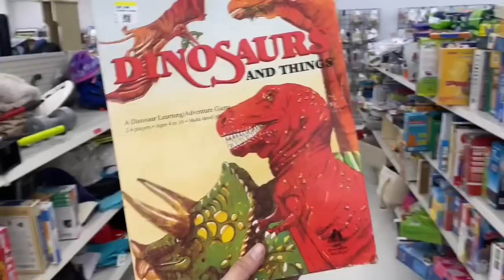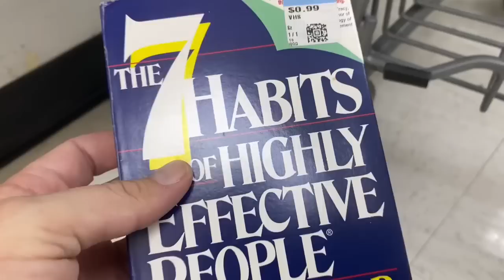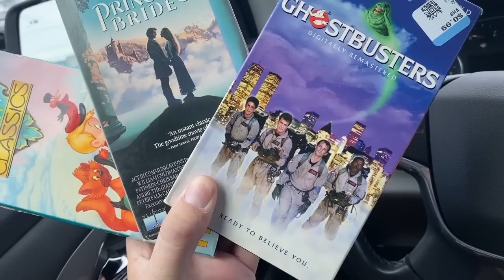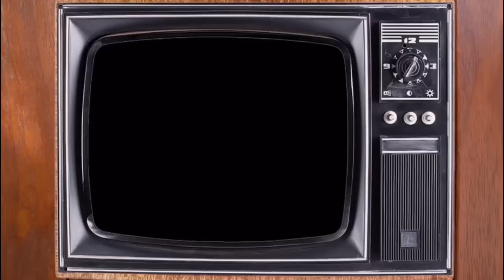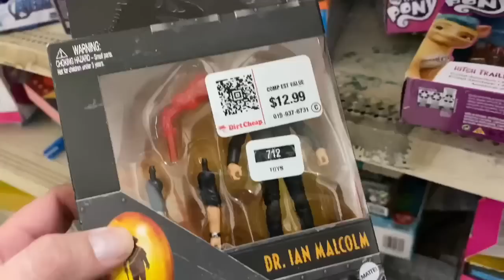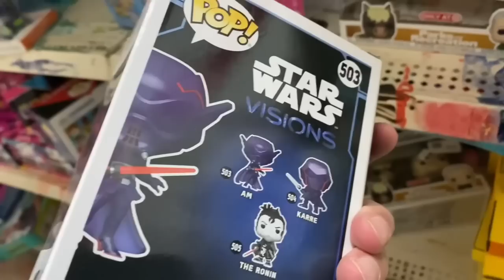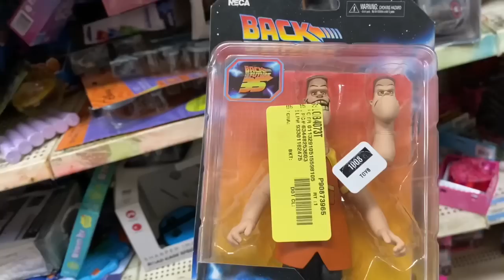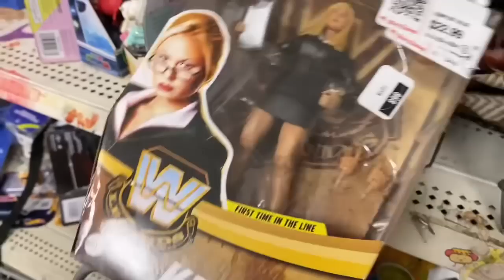Forgotten 80’s Toy Line Found In Thrift Store!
In this episode I found a forgotten 1980’s toy line in a local thrift store in Dallas!

Are you ready to hunt vintage toys with me?

Let’s Goooooooo!